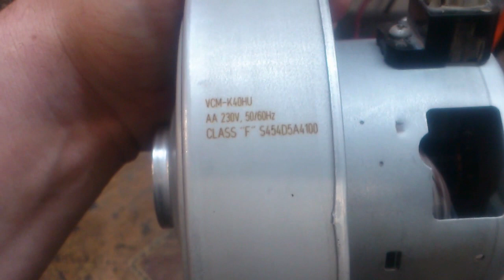Зашумел пылесос Samsung AirTreck. Типичные болезни, типичного бюджетника.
Как-бы не брызгали желчью поклонники твинов и аиртреков,  эти модели находятся в самом верху ТОПа пылесосов, которые таскают в ремонт. Разрушающиеся крыльчатки, рассыпающиеся подшипники, сгорающие статора из алюминия и якоря, самые популярные поломки. Не продуманные фильтра, через которые летит пыль в двигатель и посредственный фильтр на выходе. который забивается пылью, которую не удержал фильтр пылесборника, это не полный список болезней пылесосов подобных моделей.
Очередной "пациент" страдал повышенной шумностью мотора и был излечен заменой подшипников. Хотелось-бы сказать, что повезло, но увы, с такими конструктивными недоработками, эта радость будет не долгой.